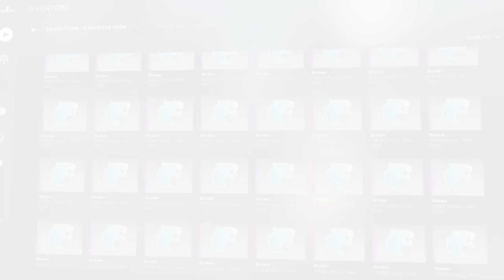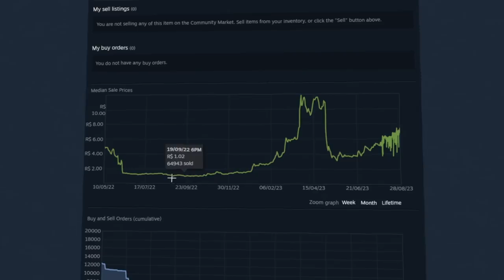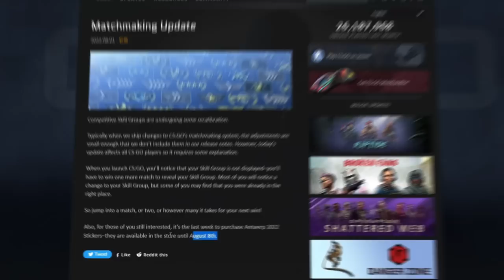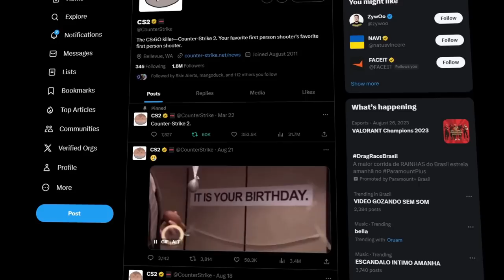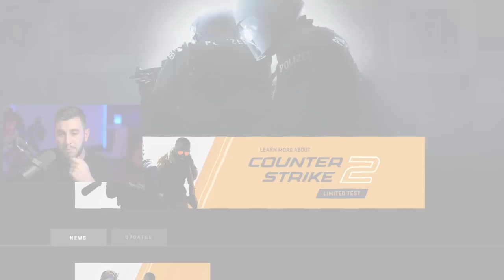Paris 2023: COMPRE ANTES QUE ACABE!